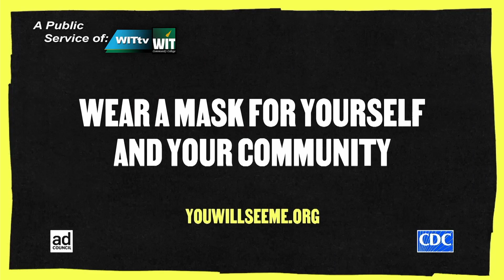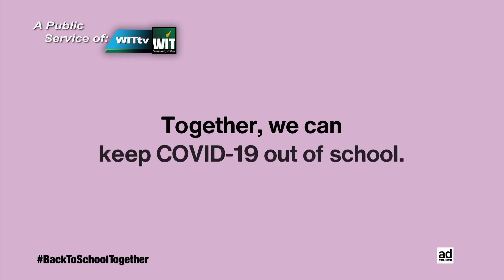witam 8-31-21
Al Capone Auction, Candy Man, and Weather